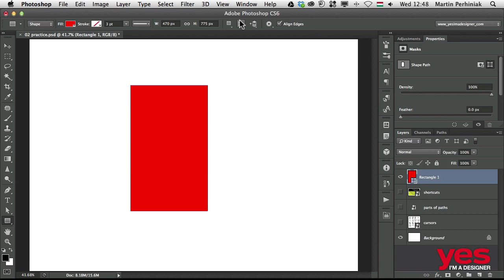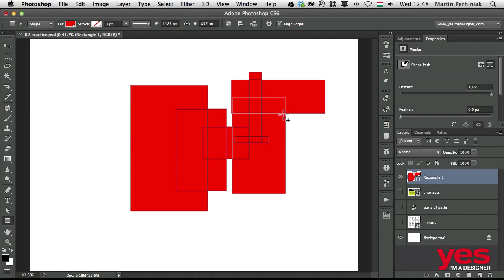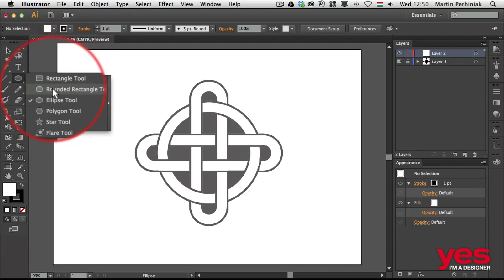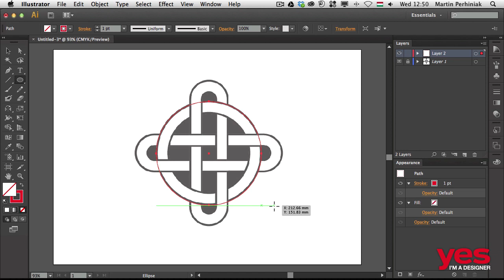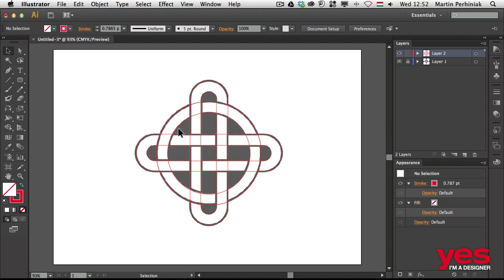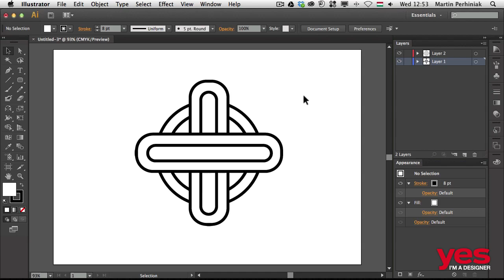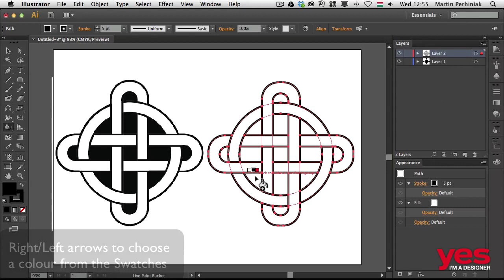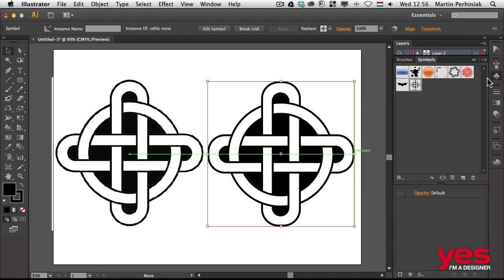Combining shapes in Illustrator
Sample video from online course:
Essential Skills for Designers - Mastering the Pen tool